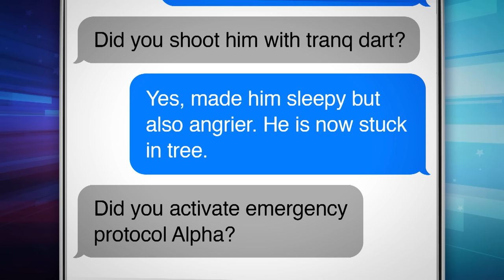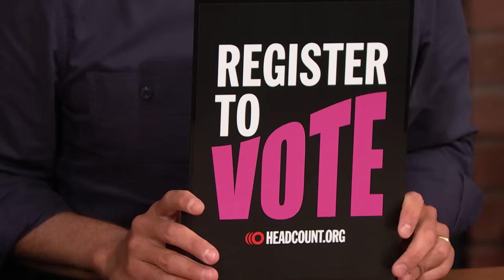Dramatic Jan. 6 Hearing Issues Trump Subpoena, Hints at Criminal Referrals: A Closer Look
Seth takes a closer look at the January 6 committee voting to subpoena Trump while also hinting at possible criminal referrals for key figures involved in the coup and revealing new evidence from the Secret Service corroborating key details about the insurrection.

Register to vote, check your registration status, get election info, volunteer to see free shows or text VOTE to 57568. It takes less than 2 minutes to get ready to vote and make your voice heard in an upcoming election.

Dramatic Jan. 6 Hearing Issues Trump Subpoena, Hints at Criminal Referrals: A Closer Look - Late Night with Seth Meyers